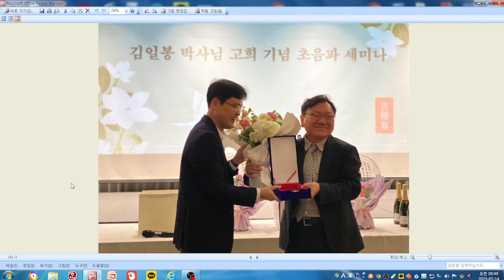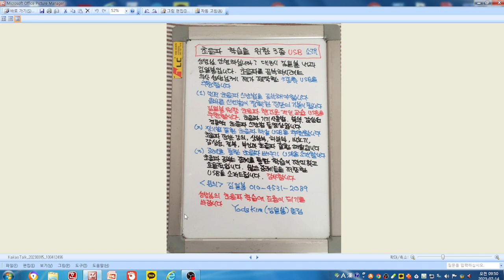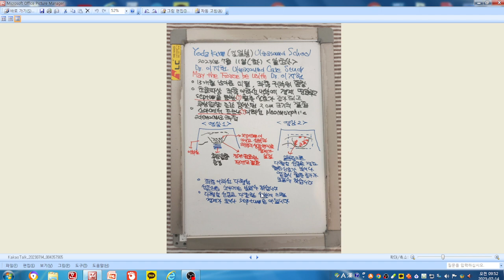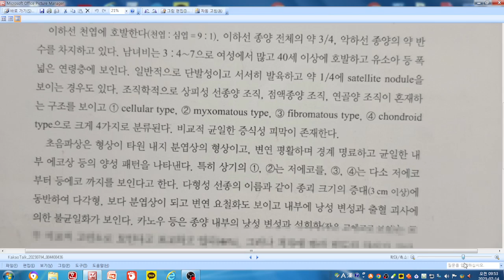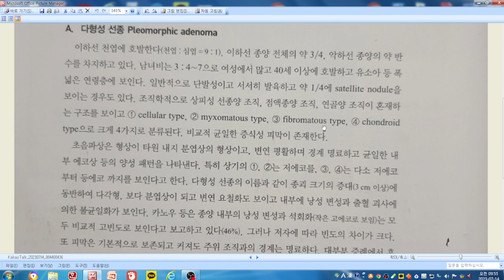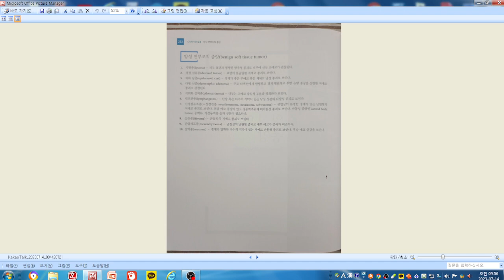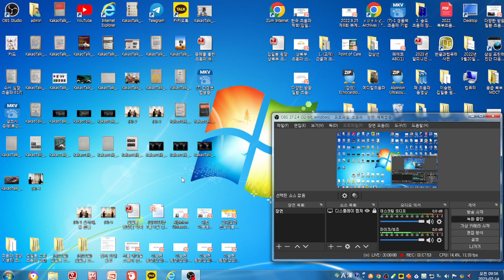알초사 단톡방 증례(이지헌) 2023년7월11일 좌측 이하선 다형성 선종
좌측 이하선 경계 명료하고 고에코부분을 동반한 2 cm 크기의 저에코 결절, 후방 음향 증강. 증가된 혈류 신호를 보이는 다형성 선종, 13개월 남아